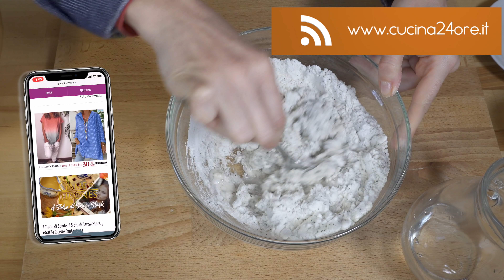Pizza Senza Glutine con Farine Naturali: il Mix di Vivoglutenfree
Abbonati a questo canale per accedere ai VideoCorsi e Tutor FamilyLAB:
RICETTA CON FARINA DI RISO, FECOLA DI PATATE E GRANO SARACENO
La pizza senza glutine con farine naturali, quindi senza utilizzare mix e con poco lievito, ma che sia facile da rifare e con pochi ingredienti, è il mio sogno da un sacco di tempo!
Finalmente ci sono riuscita, questa è una ricetta che tutti possono riprodurre, alla portata di tutti con un gusto che non ha nulla da invidiare alle pizza con i mix, ma anche alle pizze con glutine!

★ Cosa c’è nella mia cucina?

▼▼▼ LINKS & SOCIAL ▼▼▼